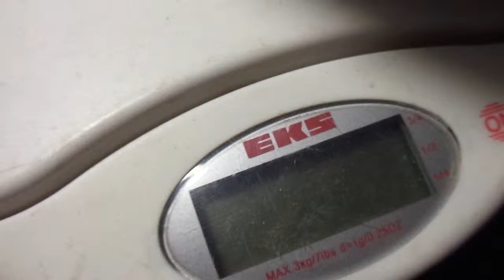Гибель от перекорма почти неминуема 18.01.2015 1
Доброе время суток! Чуть пореже делаю записи и в блоге:
Смотрите и делитесь роликами со своими знакомыми - о полезном, интересном и общедоступном верми-хобби, приносящей приличный доход нашей семье и всего лишь в качестве моей ежедневной физкультуры при отдыхе от компа.
Как это делал Майк Роу (Mike Rowe) - о своей грязной мужской работёнке  снимаю видео, правда гораздо чаще -  иногда по несколько раз на дню. 2